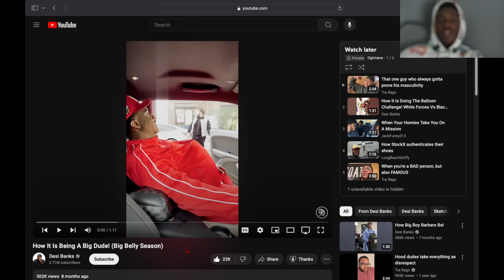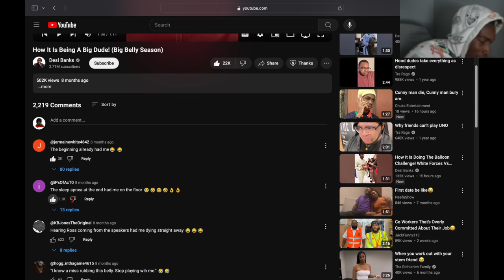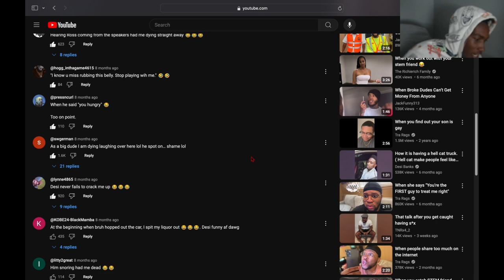Reacting To How It Is Being A Big Dude...He On Point With This 🤣